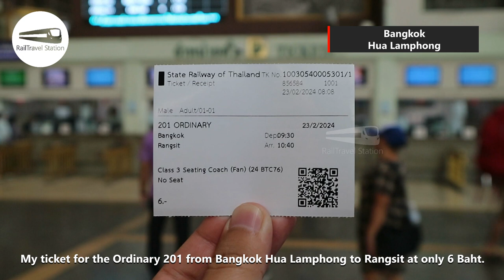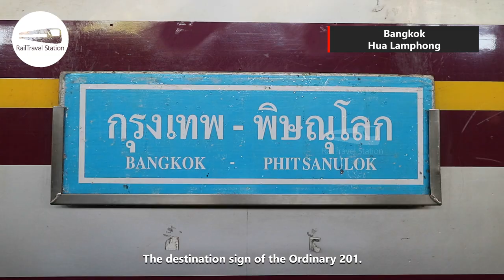BANGKOK CHEAPEST COMMUTER TRAIN! 🇹🇭🚆 SRT Ordinary 201 Bangkok Hua Lamphong→Rangsit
SRT Ordinary 201 is the longest-distance Northern Line train to depart from Bangkok Hua Lamphong Railway Station, travelling all the way to Phitsanulok 389.291 kilometres away, stopping at all stations and some halts in between. For this trip, I won't be taking SRT Ordinary 201 for the full route, but I'll just be using it as a cheap commuter train to get me to Rangsit for a joyride on the SRT Dark Red Line.

00:00 Bangkok Hua Lamphong
00:36 Ticket Purchase
01:04 SRT Ordinary 201
03:03 Departure
08:25 Ramathibodi Hospital
09:11 Sam Sen
11:12 Bang Sue Junction
15:28 Ascend to Red Line
23:25 Don Mueang
26:53 Red Line Nong Daeng Overtaking
28:12 Rangsit